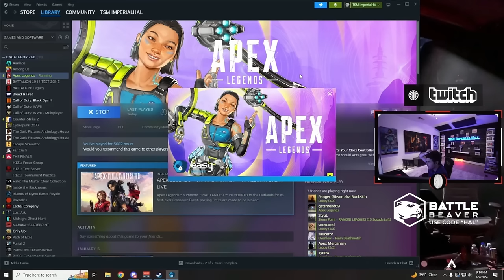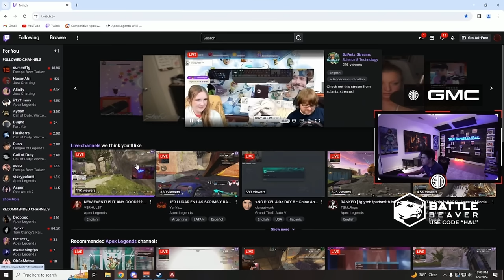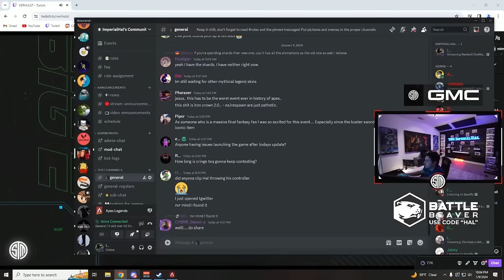WHEN TSM IMPERIALHALHAL SOLO QUEUE'S IN PRED RANKED LOBBIES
hal ranked